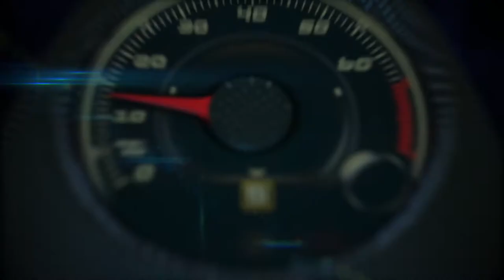Volkswagen skiing at Dimond Peak with with PSIA-AASI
Volkswagen of America is a proud partner of the Professional Ski Instructors of America and the American Association of Snowboard Instructors (PSIA-AASI).
Since January 2017, the organizations have worked together to promote access to snowsports in communities throughout the U.S. As part of the collaboration, Volkswagen offers a range of 4Motion all-wheel drive vehicles to the eight PSIA-AASI divisions as well as the group’s national office. For the 2018 season, Volkswagen has expanded the PSIA-AASI fleet beyond Atlas to also include the Golf Alltrack and all-new Tiguan. A fleet of 12 uniquely wrapped Volkswagen vehicles are used by PSIA-AASI members and instructors to help transport equipment at each division.
As part of a community comprised of more than 32,500 U.S. snowsports professionals across the United States, PSIA-AASI instructors teach professional ski and snowboard lessons including traditional alpine, cross-country, snowboard and telemark. Equally important, PSIA-AASI offers an adaptive curriculum for disabled winter sports enthusiasts at more than 400 resorts nationwide.
The PSIA-AASI fleet aesthetic is a product of Volkswagen’s collaboration with Seattle, Washington based artist Mimi Kvinge. Her custom artwork on the Golf Alltrack, Atlas and Tiguan has helped draw attention to the PSIA-AASI partnership both on the ground and online.